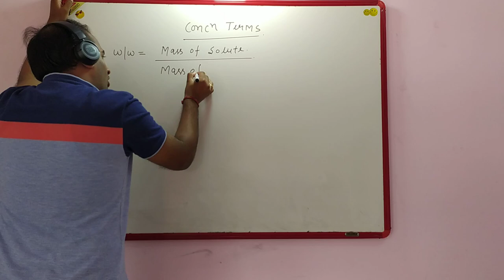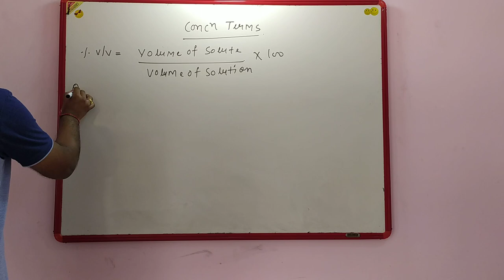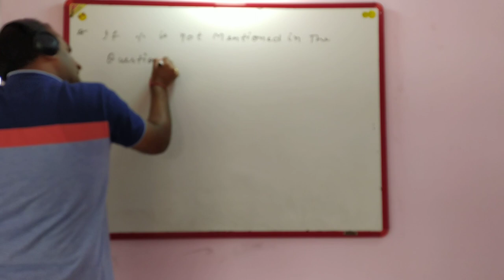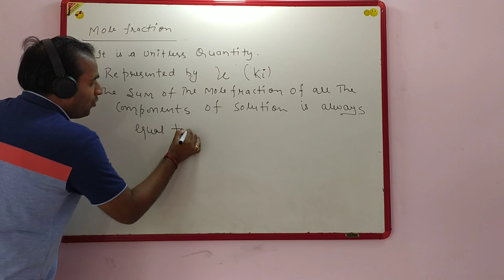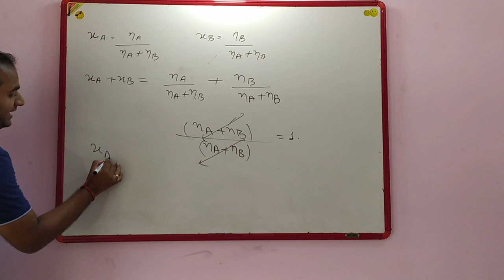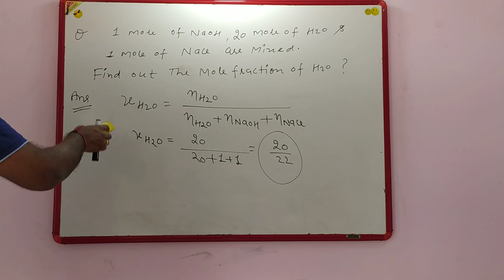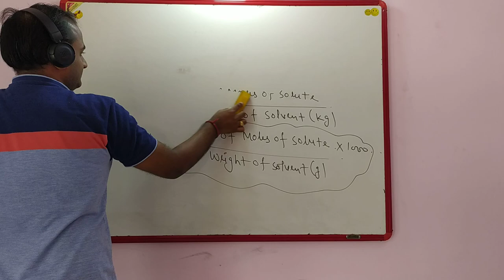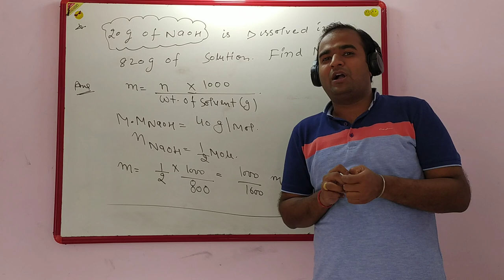Mole Concept Lecture 7 | Interconversion Of Concentration Terms | 12th , JEE,NEET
Hello everyone!! This is Ashish Garg.

Today we'll  Discuss The Interconversion Of Various Concentration Terms which is helpful for all the students who are in 12th standard and for those who are preparing for NEET,JEE exams.

We are discussing The  Interconversion Of Various Concentration Terms

Some of the Playlists are given below :-